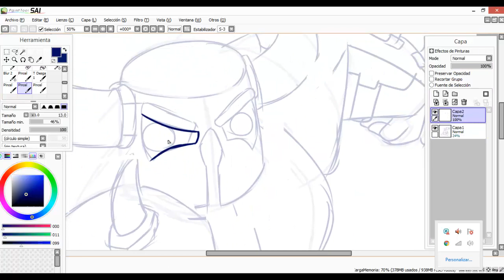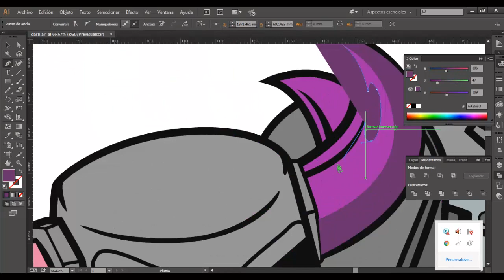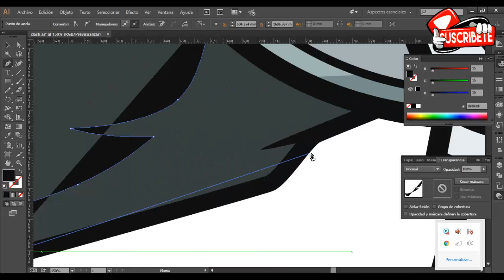CLASH ROYALE - Speed Drawing Pekka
Hola hoy les traigo un speed drawing de clash royale, like y compartir se agradece :D

¿QUIERES EL DISEÑO DE UN BANNER? Pregunta por los precios !!
DESCARGA TODOS MIS DIBUJOS COMPLETOS AQUÍ Y SIGUEME !